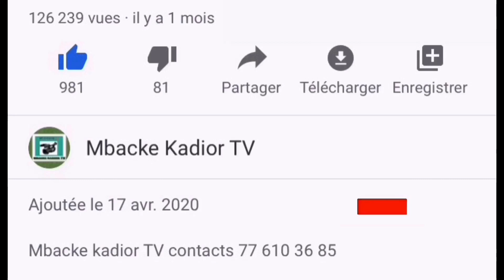Ziar Serigne cheikh walo mbacke khalifa Serigne Ibrahima mbacke absatou